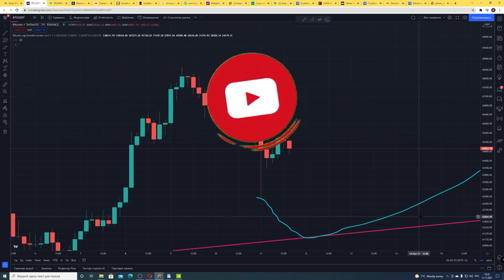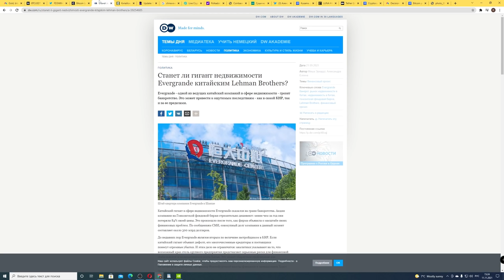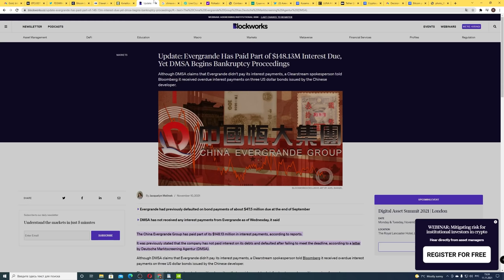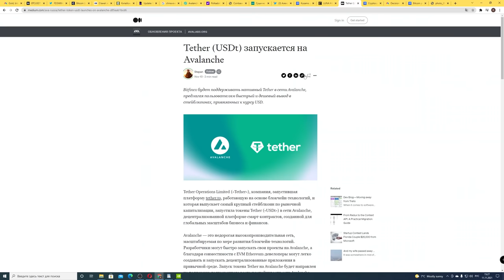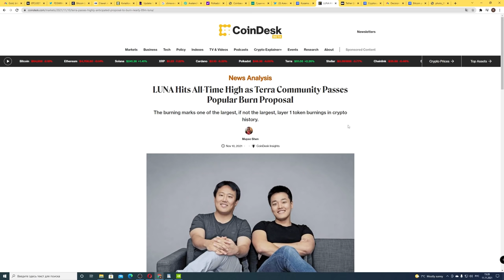БИТКОИН ЧТО ЭТО БЫЛО?